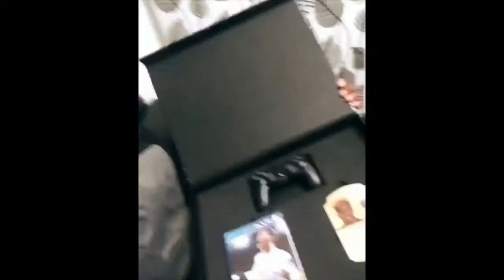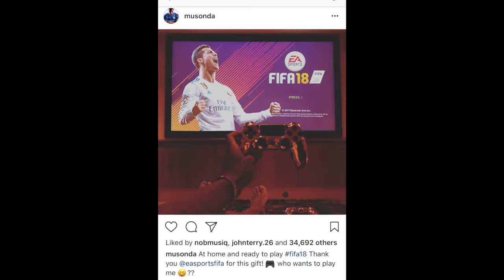Players Show Off Thier Fifa 18 CDs | Draxler, Thiago Silva, Zappacosta...